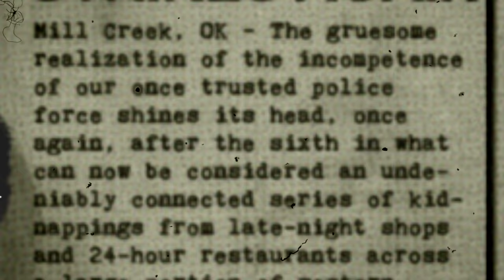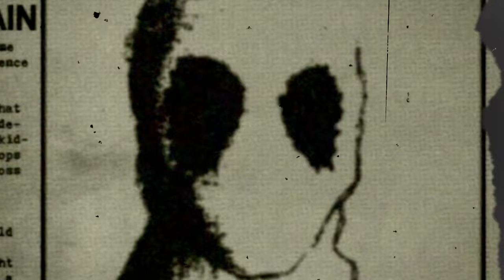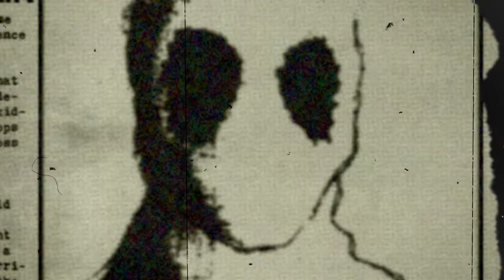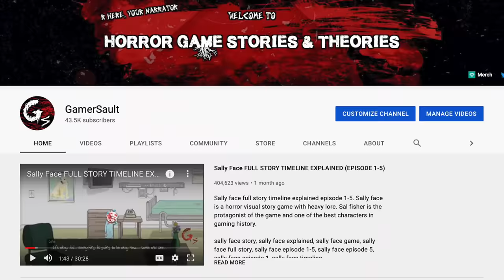Stay Out Of The House ALL ENDINGS EXPLAINED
Stay out of the house all endings explained. Stay out of the house ending explained. Stay out of the house by puppet combo sheds more light on who the night shift abductor is.

Credit to the following channels for some of the clips